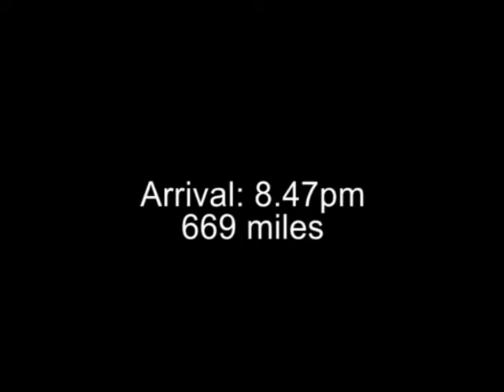French/Swiss road trip - Timelapse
An April 2007 trip from Buckinghamshire to Verbier and back again.

Created using a webcam and laptop taking a photo every 60s - long before the days of GoPros - VGA quality. Total about 18,000 photos.